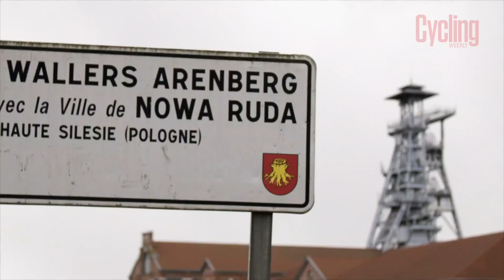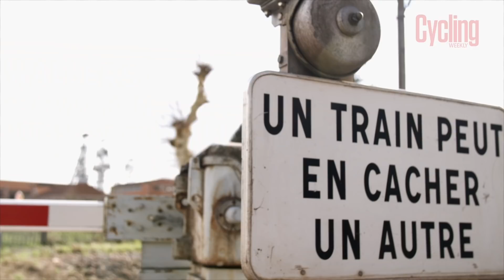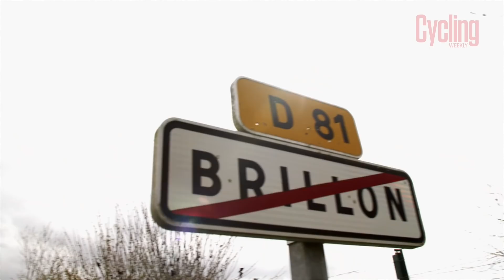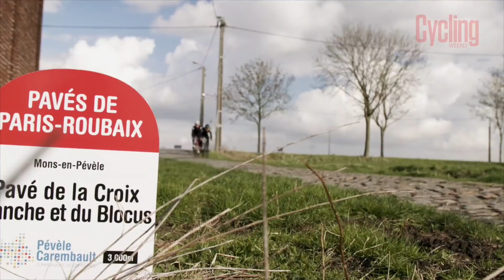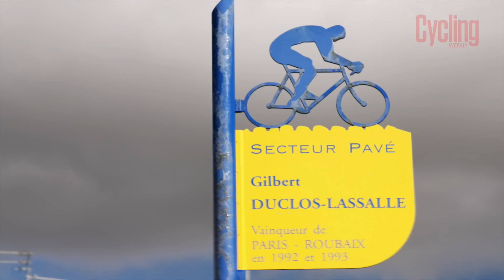Paris - Roubaix Recon | The Hell of the North | Cycling Weekly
Paris-Roubaix is a unique display of power and skill like no other in professional cycling and the 2019 edition takes place on Sunday April 14.

Whilst many of the major Classics now host women’s events either on the same day, or that weekend, Paris-Roubaix is yet to join in.

There are plenty of other long Classics that exceed 250km, plenty of other big races held in France, and plenty of other races that feature cobblestones, but none are as difficult nor unique in character as the so-called ‘Queen of the Classics.’

For one thing, the cobblestones here are on another level of difficulty to those found in the Flandrian classics like the Tour of Flanders and Ghent-Wevelgem. The most difficult sectors are very unevenly paved, and take real skill, power and a heavy dose of fortune to negotiate.

There are also an awful lot of them. In total there are 29 sectors of pavé, amounting to 54.5km – roughly a fifth of the entire race. That far exceeds the ratio of any cobbled classic held in Flanders, and makes Paris-Roubaix something of a test of endurance, with riders generally reaching the finish in dribs and drabs.

The race can be even more gruelling if the weather turns foul. Epic editions involving slippery cobbles and mud-caked jerseys have gone down in folklore and helped earn the race its nickname of ‘Hell of the North’.